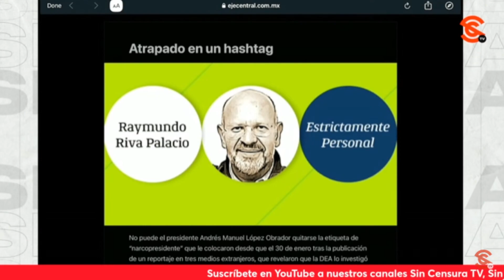¡PURAS PAYASADAS DE RIVA PAYASO! LO QUE HACE PARA DEFENDER A GEN4RC0, EXHIBE HDZ BORBOLLA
Ante las ultram4m4d4s que escribe RaINMUNDO Riva Payaso de que el presidente López Obrador podría ser investigado y hasta acusado en Estados Unidos de vínculos con el cr1men, el periodista Manuel Hernández Borbolla nos comenta que son puras payasadas al tope, que le impresiona el grado al que está este personaje con tal de defender a su amigo (o patrón) Genaro García Luna